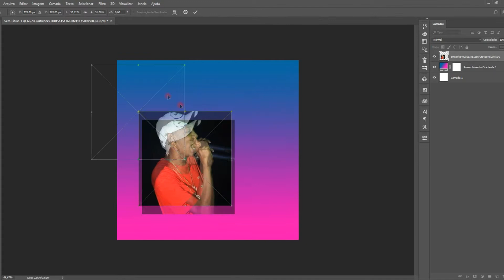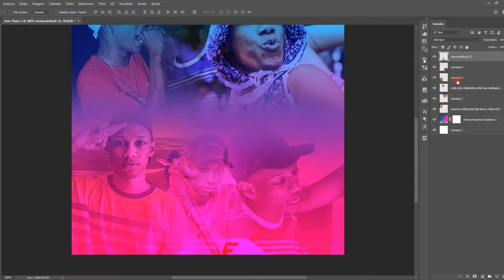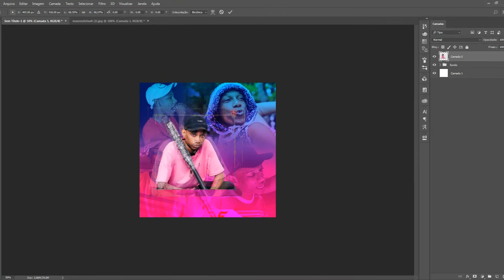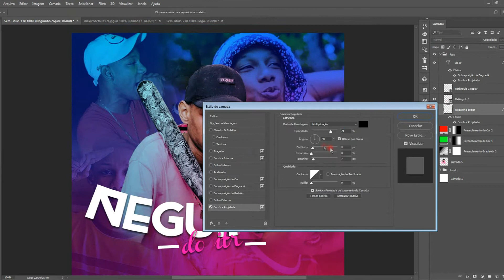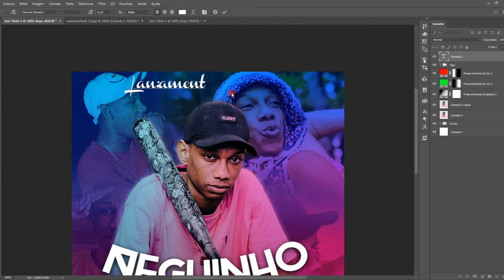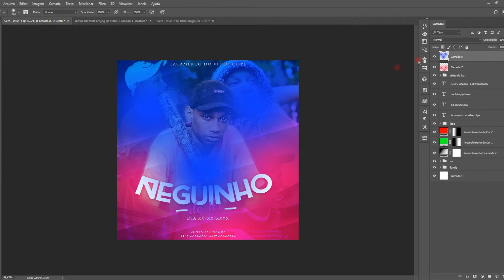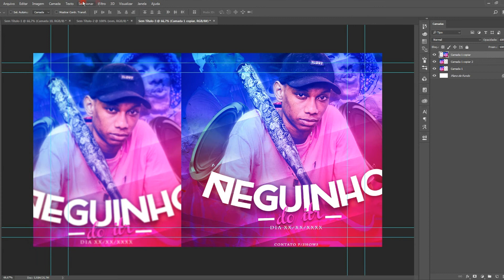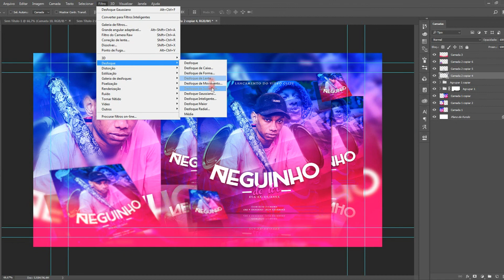SPED ARTE #2 FLYER ILUSTRATIVO( TM DESIGNER)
Contato de trabalho: (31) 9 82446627

Descupa Pelo Um Erro Na Escrita Do Flyer

FLYER DEMONSTRATIVO APENAS PRA MOSTRA UM POUCO DO MEU TRABALHO PRA VOÇES.